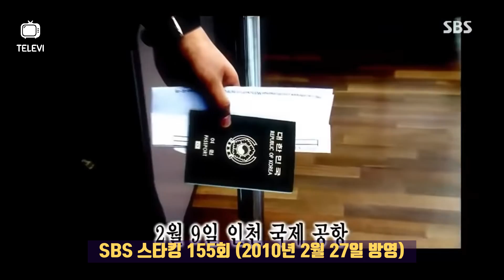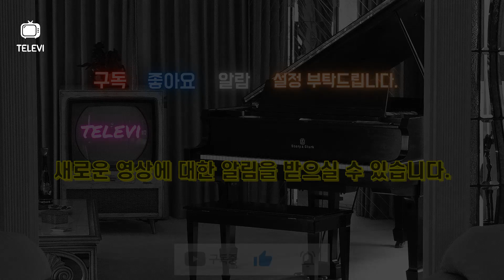'트바로티' 김호중 TV 출연 모음 #3-1 스타킹 출연 (해외용)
'트바로티' 김호중 TV 출연 모음 #3-1 2009, 2010 스타킹 출연
'김호중'님을 해외에 알리기 위한 영문채널

“You may always dream, and sometimes they will even come true.”
   - 언제나 꿈을 꿀수 있고 때로는 그 꿈이 성취되기도 합니다-

  - Please let me know if these contents have problems in terms of copyright or any license issues.

  - This channel has been uploaded contents which have definitely no problems in terms of copyrights or license issues.